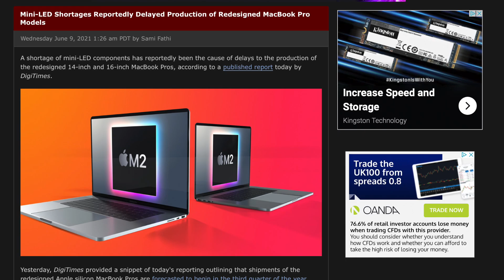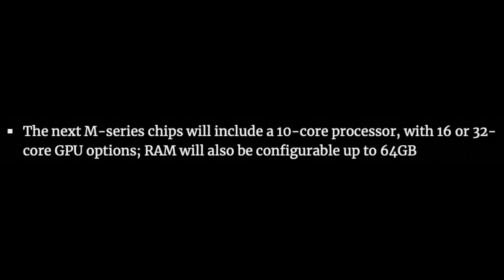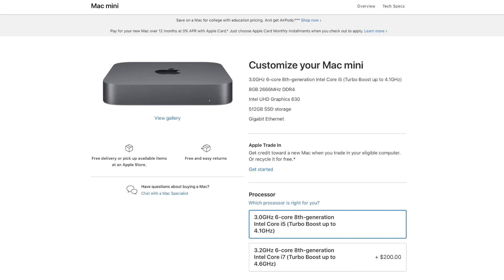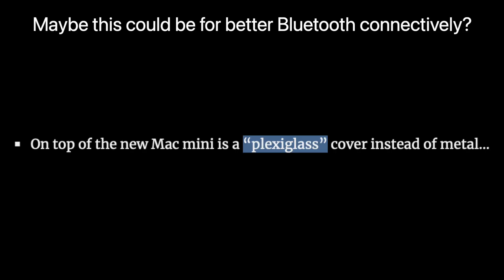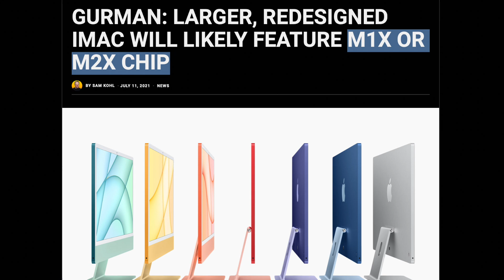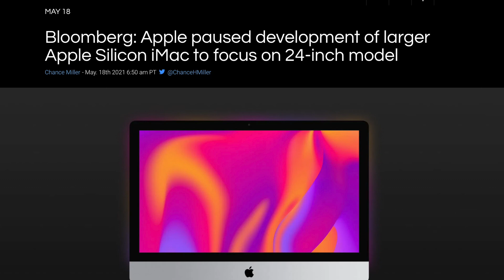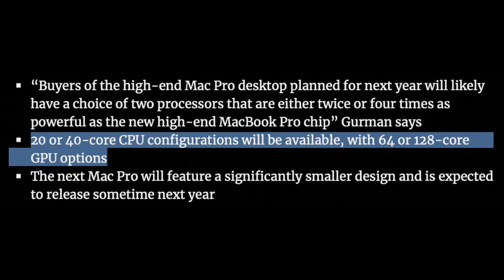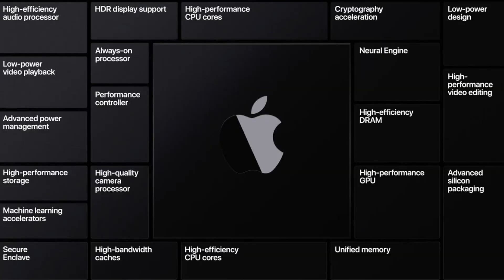Apple Silicon TIMELINE - M1X MacBook Pro, iMac, Mac Mini, M2 MacBook Air + MORE!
Time-stamps:
Intro 00:00
M1X MacBook Pro 00:15
Higher-End Mac mini 01:40
M2 MacBook Air 03:43
Base MacBook Pro 05:10
M2X iMac Pro 05:24
Mac Pro mini 07:01
Conclusion 08:10
Outro 08:22